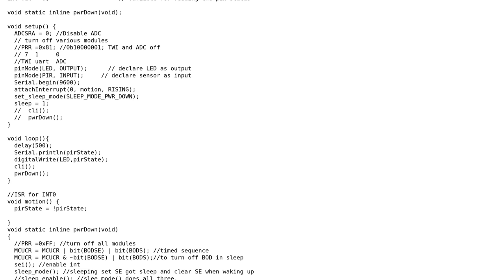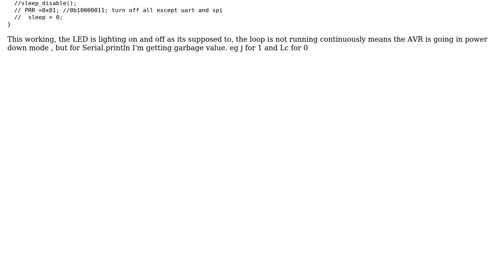Electronics: UART give garbage values after waking up from sleep(arduino)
With thanks & praise to God, and with thanks to the many people who have made this project possible! | Content (except music & images) licensed under CC BY-SA | Music | Images & others | With thanks to user Jeff user Hemal Chevli and the Stack Exchange Network Trademarks are property of their respective owners. You are responsible for your own actions.